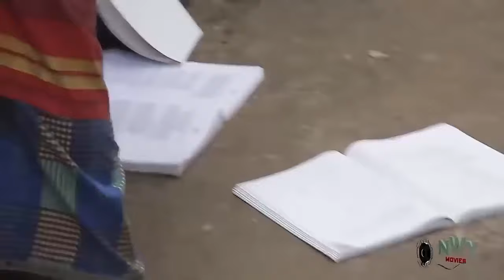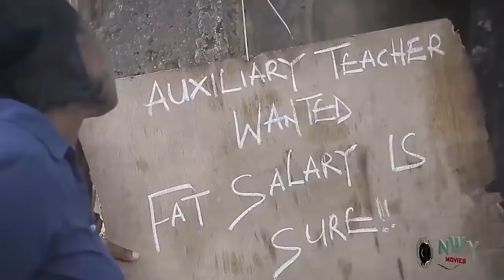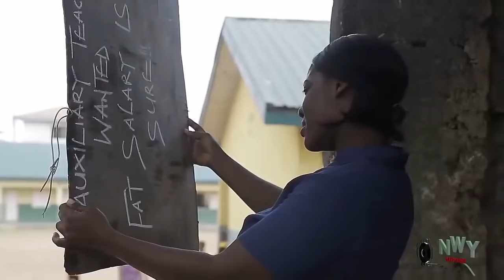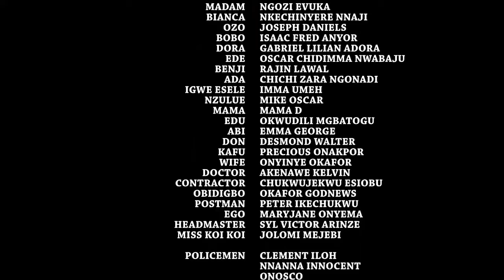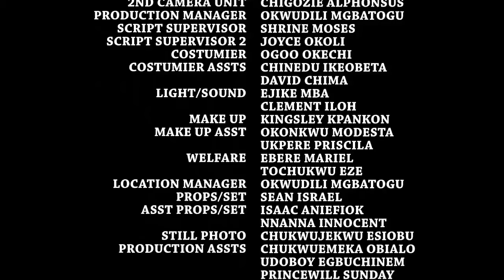On the Wedding Night MERCY JOHNSON 2024 NEW NIGERIA MOVIE